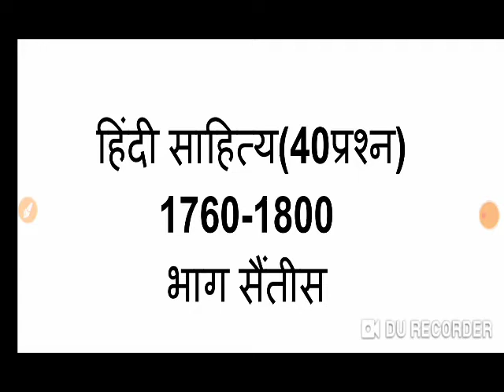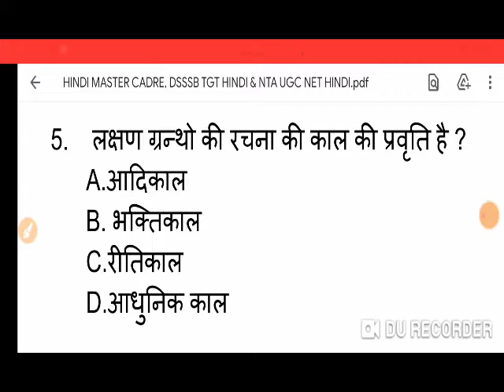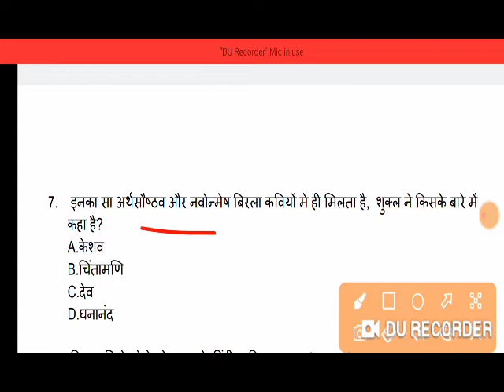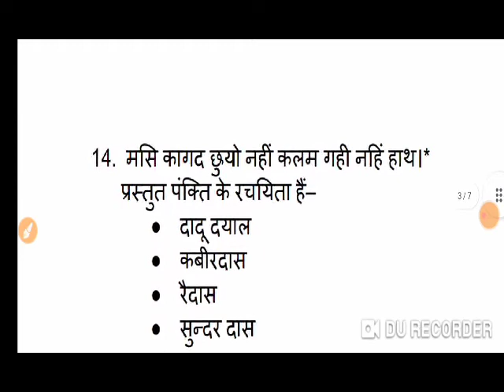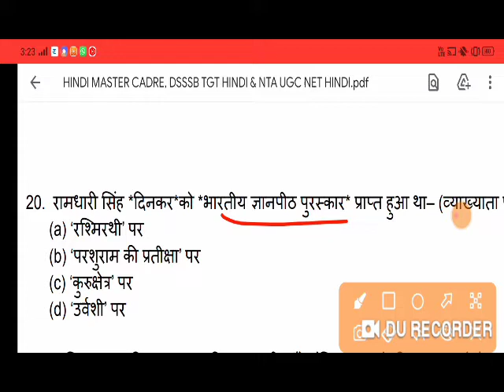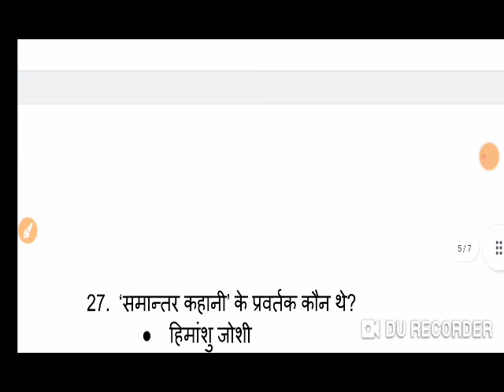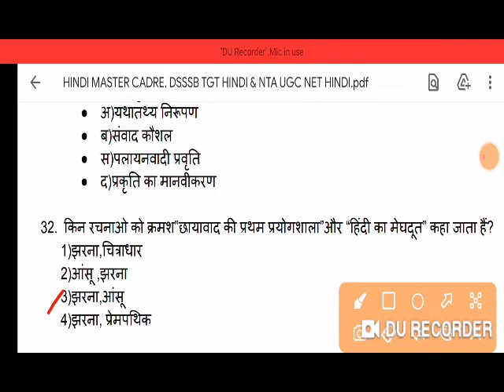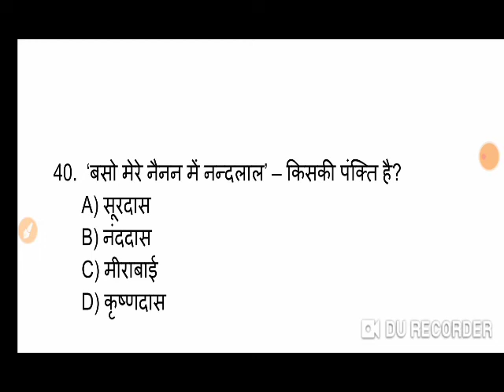MCQ'S 40(भाग सैंतीस) || हिंदी साहित्य || MASTER CADRE HINDI || DSSSB TGT HINDI || NTA UGC NET HINDI